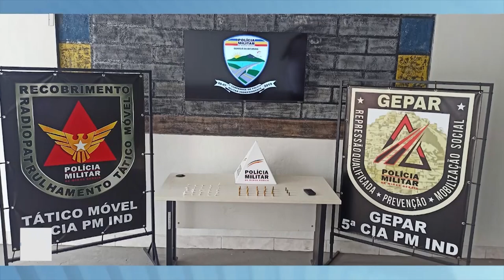Jardim Vera Cruz: Suspeito de Atirar para o alto Foge da Polícia e deixa Munições pelo Caminho.